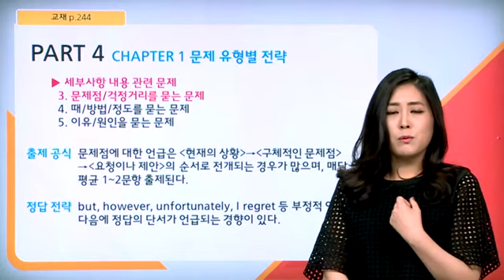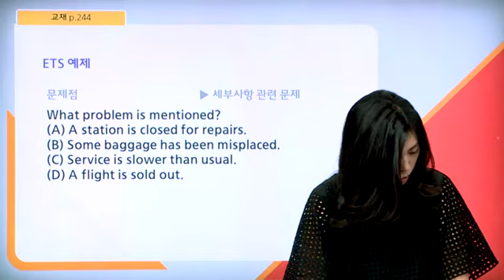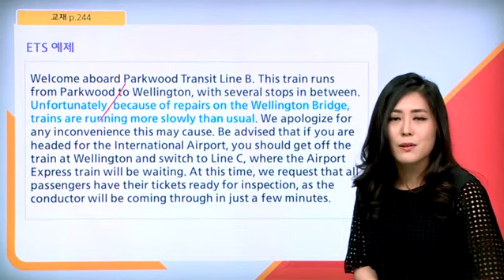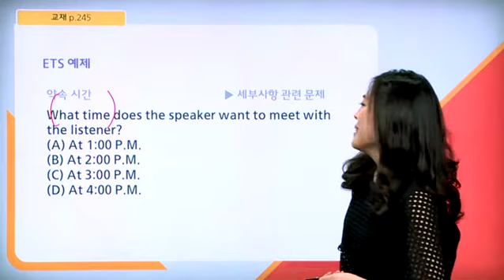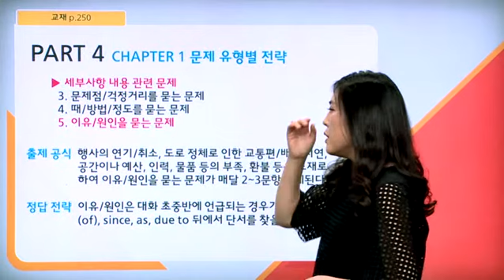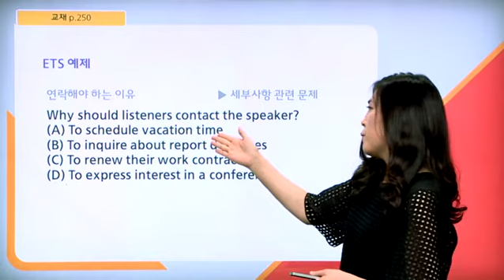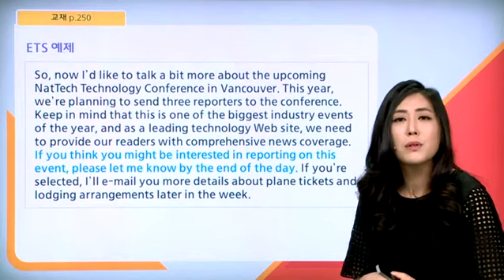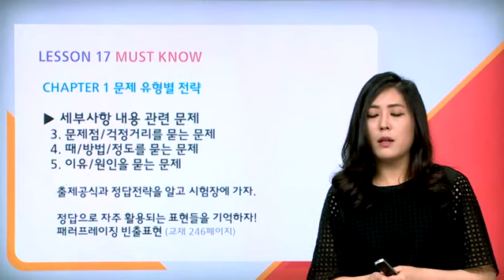ETS TOEIC Listening Prep Book 최신개정판 17강: 문제점/걱정거리, 때/방법/정도, 이유/원인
출제기관 ETS가 직접 만든 국내 유일 토익 시험 대비서!
정기시험과 동일한 성우 녹음!

이 책에 실린 모든 문항은 토익 정기시험 성우가 실제 시험과 동일한 속도와 발음으로 직접 녹음하였으므로 실전에 완벽하게 대비할 수 있다.

정기시험과 100% 동일한 문제 퀄리티와 난이도
이 책의 모든 문항은 토익 출제기관인 ETS가 정기시험과 동일한 유형 및 난이도로 개발한 것이다.

신뢰도, 공정성 및 타당성에서 최고 수준인 ETS 개발문항
이 책의 모든 문항은 토익 출제기관인 ETS가 정기시험 수준의 신뢰도, 공정성 및 타당성에 입각하여 문항을 개발하였다.

ETS 개발 최다 토익 문항 수록
파트별로 15회분에 상당하는 ETS 개발 문항이 수록되어 있으므로 정기시험 대비에 만전을 기할 수 있다.

토익 각 파트에 대한 이해를 높이고 원하는 점수를 달성하기 위한 체계적인 공략법을 제시하고 있다.

토익 최신경향을 반영한 명쾌한 분석과 해설
이 책의 모든 토익 문항은 최신 출제경향을 완벽하게 분석하고 반영하여 고득점을 달성하게 해줄 해법을 낱낱이 제시하고 있다.

출판 홈페이지 ETS TOEIC Prep Book 어플에서 명강사 동영상 강의를 보면서 교재를 효율적으로 공부할 수 있다. ETS TOEIC Book 공식카페 교재 동영상 강의 및 추가 학습자료를 제공한다.